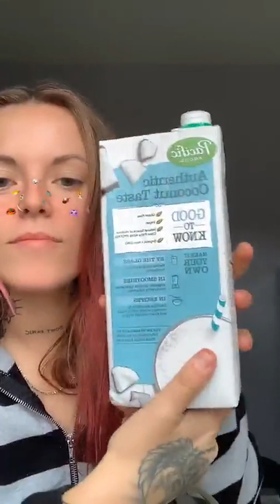Lauren Sanderson's Instagram Live [3.25.20]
clip of the full live